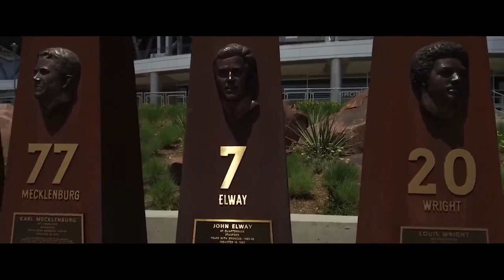Metallica - Says Thank You! - Denver, CO.